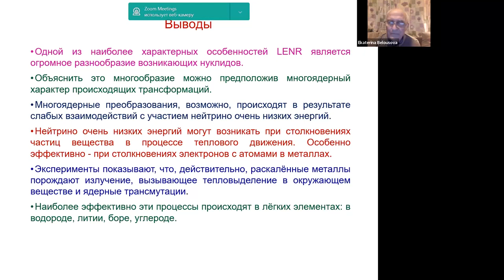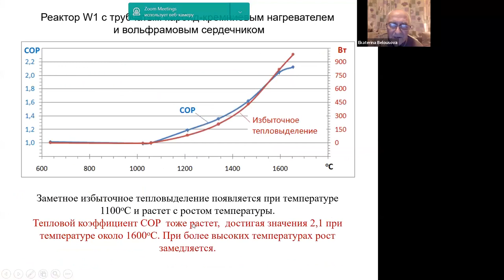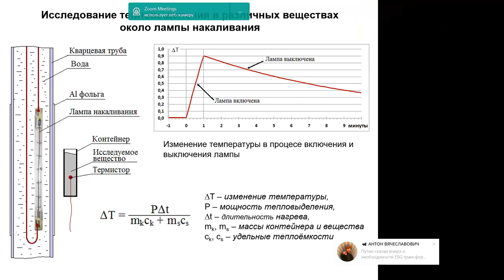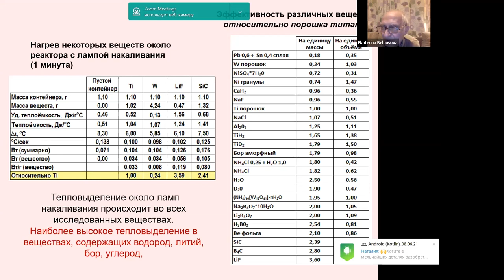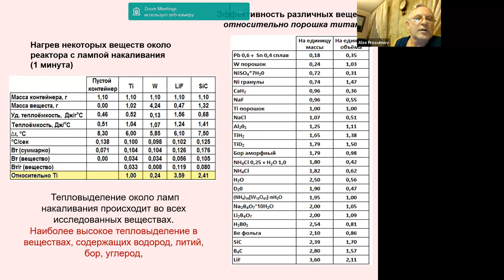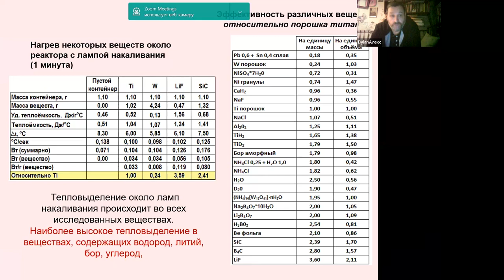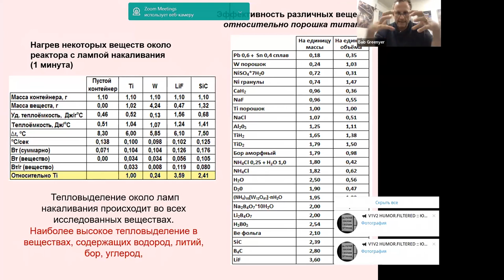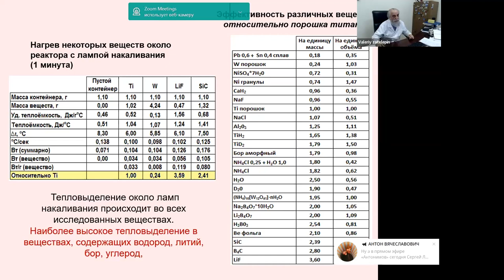Parkhomov Update Presentation - 1st December 2021 - Q&A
Parkhomov answers questions about his experimental journey and his current thinking on theory.